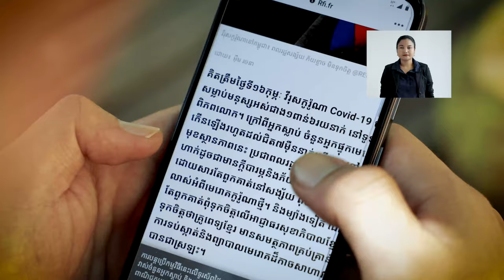Eap Chanmony , Health Education.How to protect from infection diseases.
Eap Chanmony, Fish Feeding, September 20, 2020
សួស្តីបងប្អូនទាំងអស់គ្នា!
ខ្ញុំសូមថ្លែងអំណរអរគុណយ៉ាងជ្រាលជ្រៅ ដែលឯកឧត្តម លោកជំទាវ លោក លោកស្រី អ្នកនាងកញ្ញា ដែលបានទស្សនាវីដេអូ